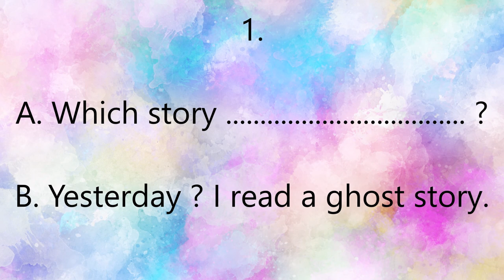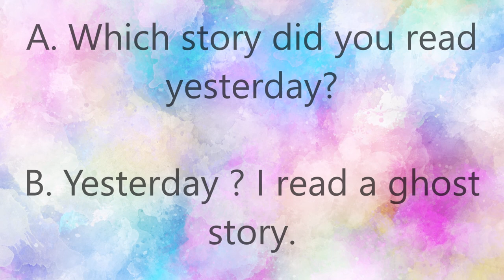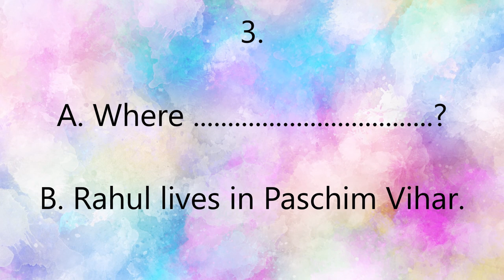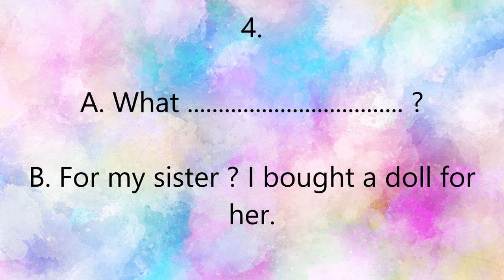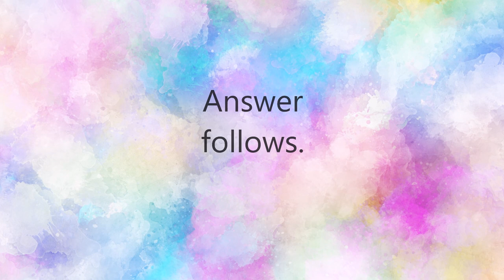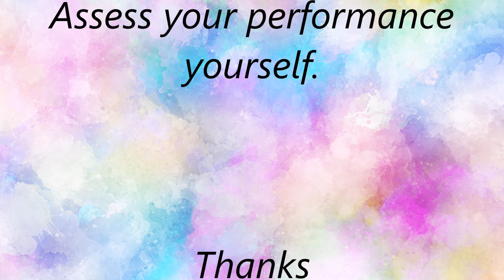English Questions and Answers for beginners - Part 2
Here is small exercise for the students of English Conversation.